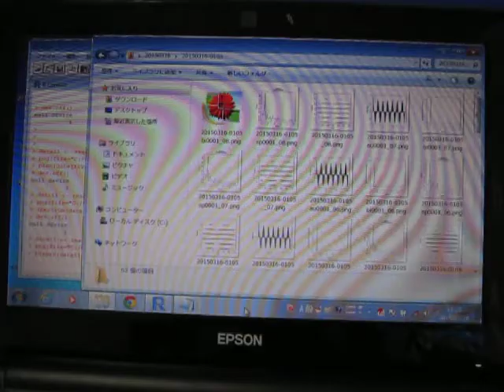超音波伝搬状態の測定解析（超音波テスター） ultrasonic-labo